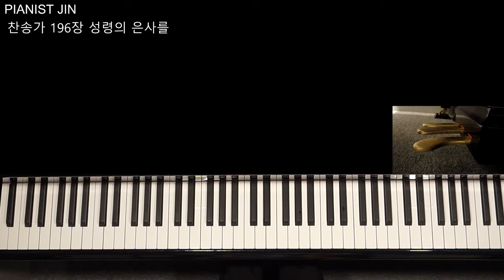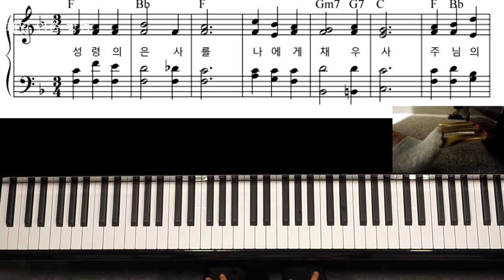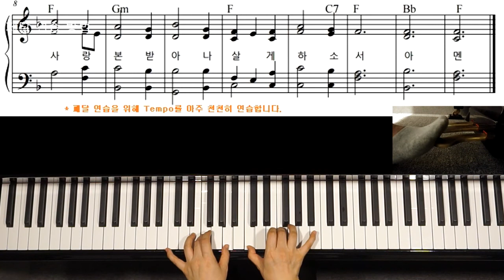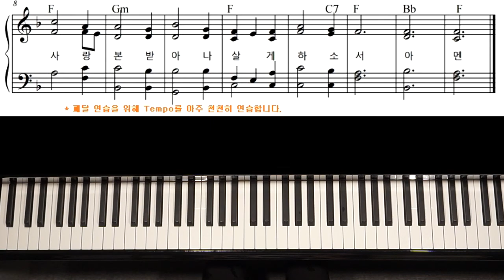왕초보를 위한 찬송가 페달 연습 방법, 기도송,악보,성령의 은사를,Hymn piano pedal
피아노 페달링에 대해 몇 번 영상을 올렸었는데요,
자꾸만 더 가르쳐드리고 싶어서 또 페달링 영상을 찍었습니다.^^

이번에는 찬송가 페달 연습 방법에 대해
조금 더 디테일한 설명을 추가했답니다.
영상 끝까지 보시고, 우리 모두 페달 마스터 합시다~!^^